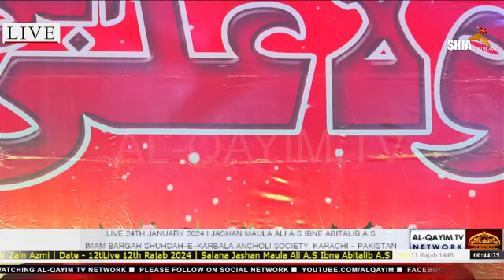Jashan e Wiladat Mola Ali 12 Rajab 2024 Siraj Haider Siraj Shuhdah e Karbala